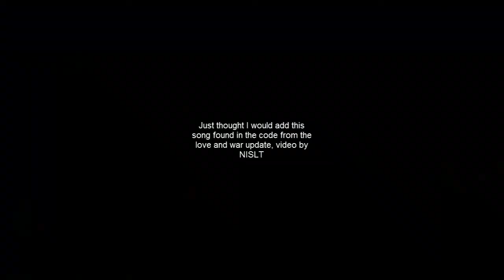Team Fortress 2 Drama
I made this video in a rush and a few days later I learnt that I'm an idiot. This caused some drama and thus it got popular.

Original title: "TF2: Asteroid secrets [NOT SO SECRET] (I AM AN IDIOT)"
Original description: "[UPDATE: 14/07/2014 - I know it's the skybox! But thanks guys for the ratings! I will never ever do any videos like this one again! :D]

So in this video we show some things on the new maps and show off a secret on the asteroid.

Game: Team fortress 2 by Valve